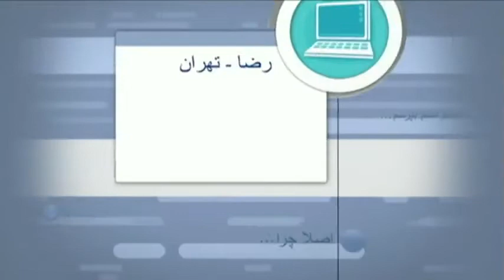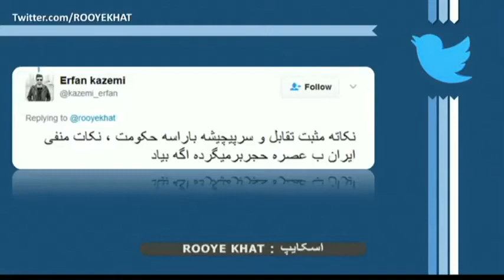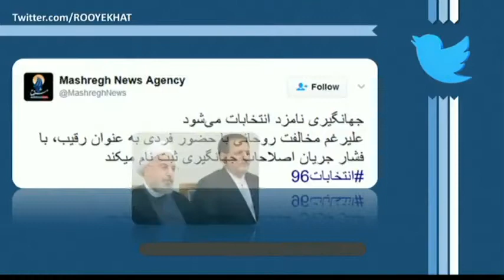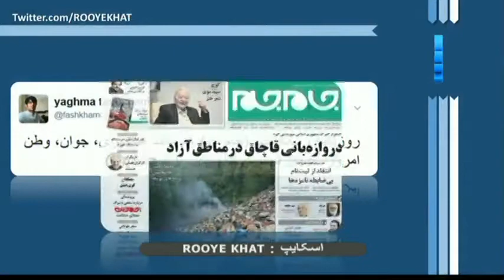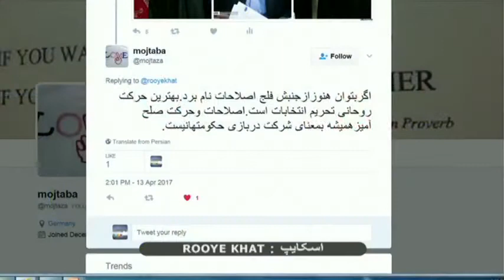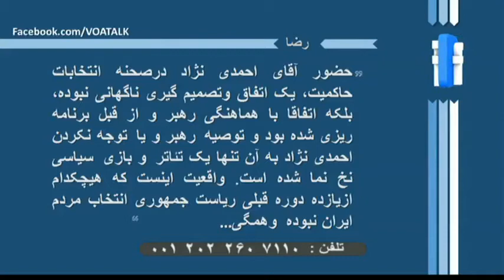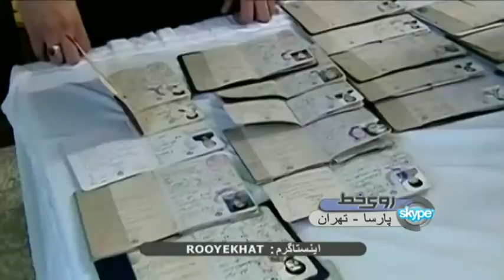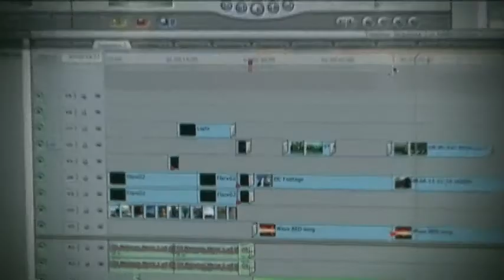نامزدی احمدی نژاد در انتخابات ریاست جمهوری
به نظر شما نکات مثبت و منفی حضور احمدی نژاد در انتخابات با سابقه ای که دارد چیست؟
آیا شورای نگهبان ممکن است صلاحیت وی را برای شرکت در انتخابات رد کند؟
رد احتمالی صلاحیت احمدی نژاد چه نوع هزینه هایی برای نظام اسلامی در بر دارد؟